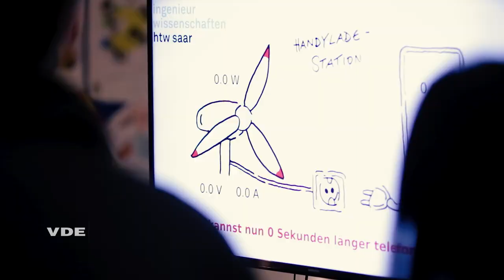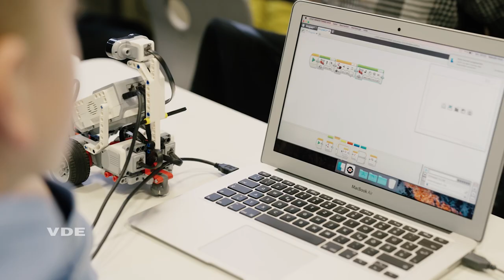Tag der Technik @ School in Saarland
Am 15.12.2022 war der VDE beim Tag der Technik @ School im Saarland. Die Idee ist, Kinder und Jugendliche für Technik zu begeistern und sie an relevante Themen und Berufsfelder heranzuführen - die speziellen Angebote reichen von Technikausstellungen über Workshops, Tage der Offenen Tür in Ausbildungsbetrieben bis zu Mitmachaktionen.